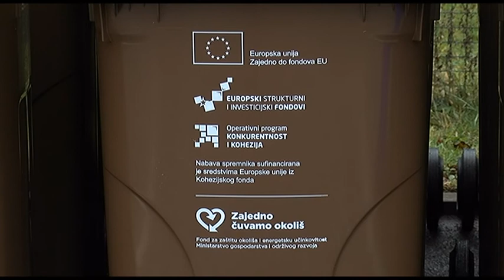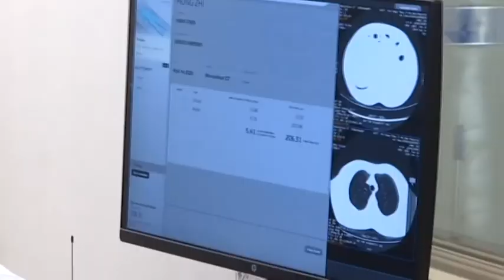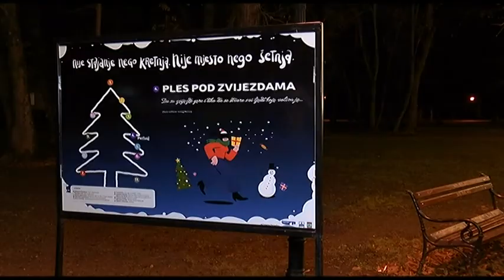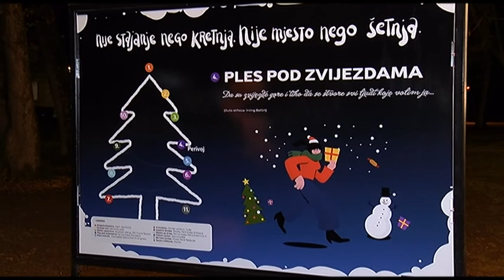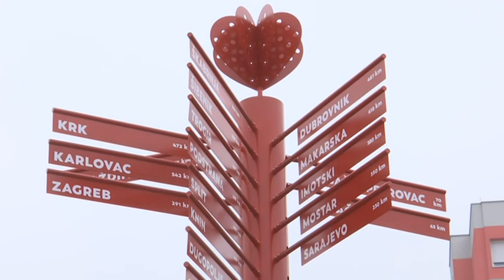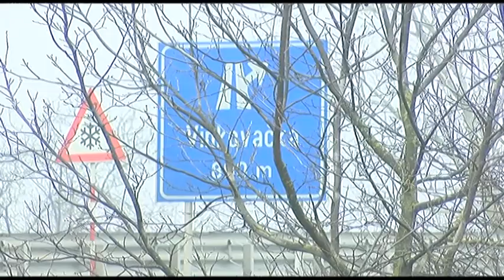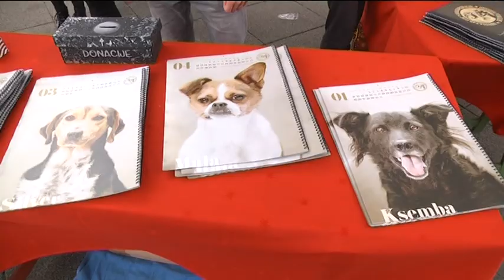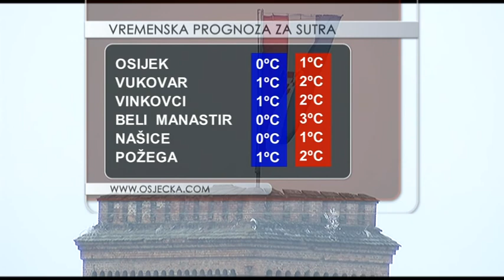DNEVNIK 11.12.2020. Osječka televizija